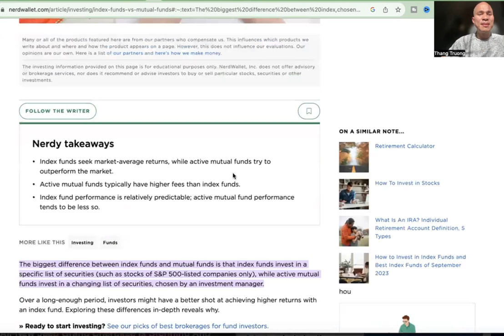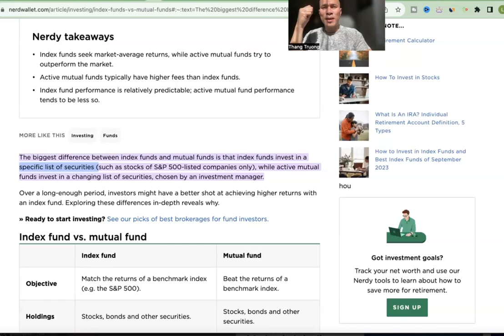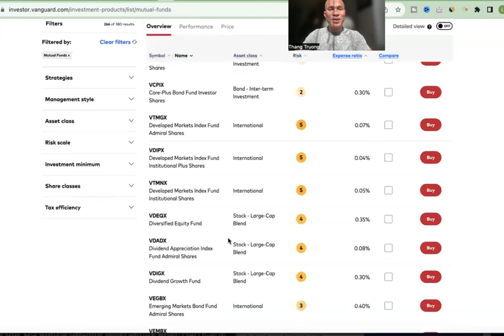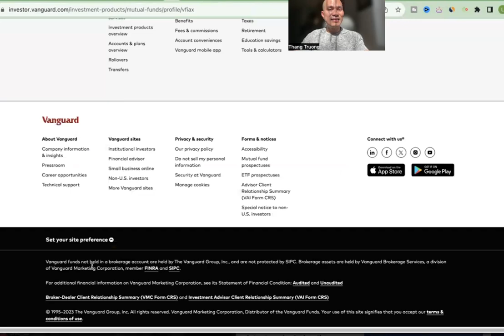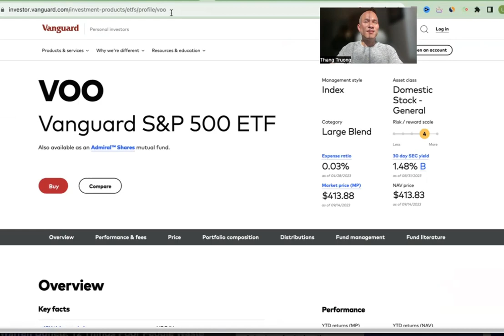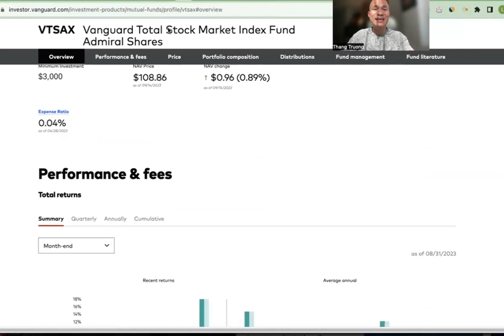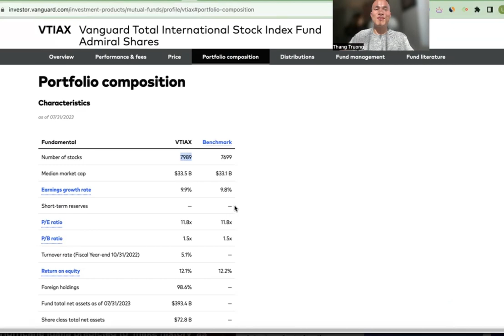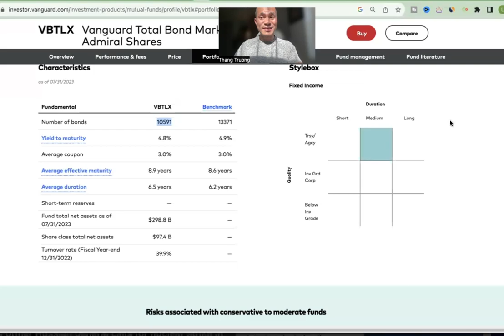Đầu tư stock Mỹ: 6 quỹ đầu tư chỉ số (index funds) cho người mới bắt đầu (beginners)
Đầu tư chứng khoán Mỹ. Nếu bạn muốn đầu tư chứng khoán Mỹ với tư cách là nhà đầu tư mới bắt đầu, cách tốt nhất là đầu tư vào các quỹ chỉ số an toàn. Đây là cách an toàn nhất để chơi chứng khoán Mỹ hay chơi stock mỹ.
Trong video này mình sẽ giới thiệu với các bạn 6 quỹ chỉ số Vanguard mà mình nghĩ là tốt để các bạn bắt đầu đầu tư vào chứng khoán Mỹ. Đó là VFIAX, VITAX, VTSAX, VTIAX, VTWAX, VBTLX. Là nhà đầu tư mới vào chứng khoán Mỹ, bạn nên xem xét một hoặc nhiều quỹ chỉ số Vanguard vì chúng có thành tích hoạt động đã được chứng minh và có chi phí rất thấp. Đây cũng là quỹ chỉ số an toàn nhất để bạn đầu tư vào chứng khoán Mỹ an toàn và lâu dài.

Mình cũng sẽ giải thích sự khác biệt giữa quỹ tương hỗ và quỹ chỉ số và tại sao đầu tư vào quỹ chỉ số (index funds) là cách mua chứng khoán Mỹ an toàn nhất. Mình cũng sẽ giải thích sự khác biệt giữa quỹ chỉ số và EFT và tại sao đôi khi quỹ chỉ số là cách tốt nhất để đầu tư chứng khoán Mỹ và đôi khi mua ETF là cách tốt nhất để mua cổ phiếu Mỹ